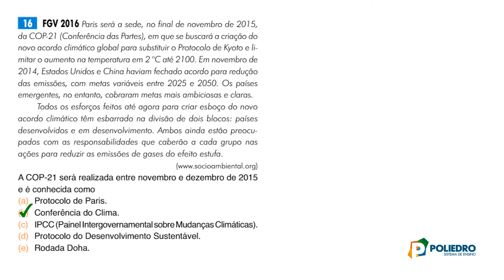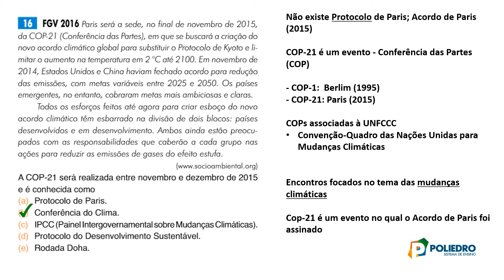[Geografia] [Livro 4] [2020] [CAP 11] [PÁG 65] [16]